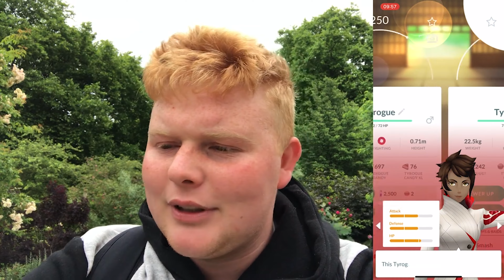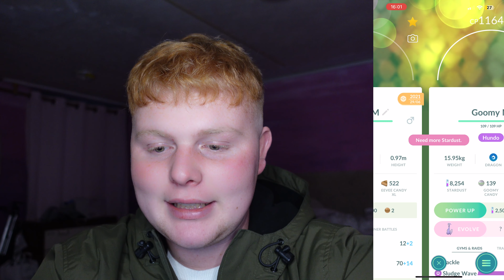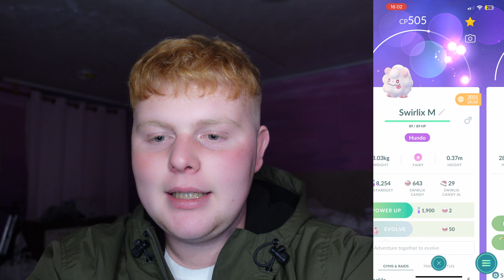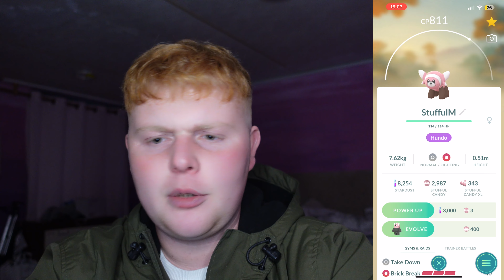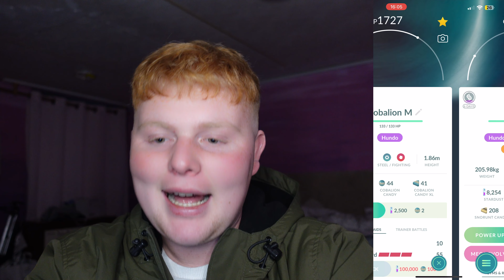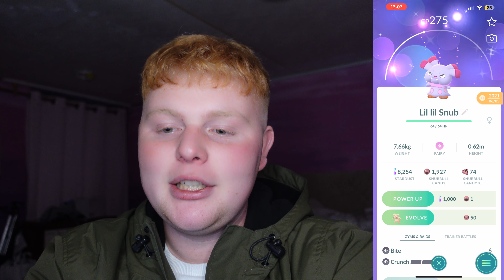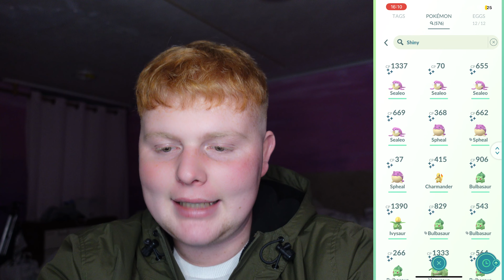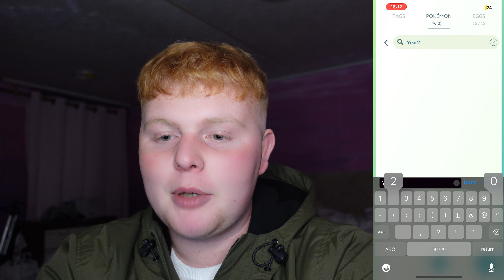RETURNING Players Pokémon Go collection from 2016 - 2022! Best moments of the YEAR 2022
So 2022 was amazing guys, and I thought we would end the year of with a wrap up of the year and looking back at some of our best moments yet! Also we will go thorough my Pokemon Go Collection for the first time!

Massive Thank you to all my members!
1. RETRO MAGIC
2. Chloe Andrews
3. TPM POKEMON UK
4. Enzo mora
5. george green
6. brandonbrickwall
7. Harry Rowe
8. JHOOD916
9. George Adames
10. Ethan Philips
11. Justajoke Forme
12. Samuel Pascoe
13. Hshshss Hshsjs
14. Tinpanboi

Chill Night by Amine Maxwell & MICHAL